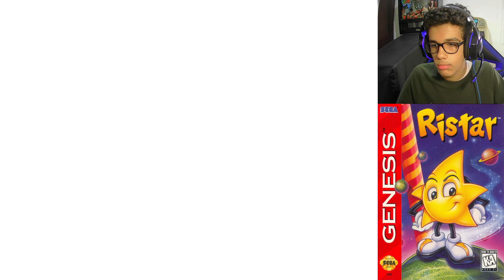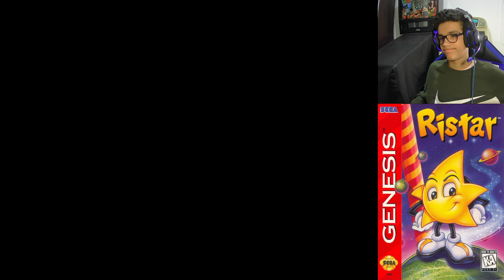Ristar - Mega Drive - HARD / ATÉ ZERAR (Gameplay)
Essa gameplay foi épica e bem difícil, um dos jogos que mais apanhei para zerar. Ristar e um grande jogo que não teve o reconhecido que merecia, por vir ao mega drive em 1995, onde os consoles de 32bits estão já bombando na época.

Obrigado por participar do canal 😁👍🏻

Se inscrevam para ajudar o canal!

Enredo do Ristar: Ristar e os outros "valdinos" viviam normalmente no Sistema Valdi, quando Kaiser Greedy chegou e pôs em prática um plano maléfico, corromper os líderes dos planetas desse sistema. Ele escravizou praticamente todos os habitantes do sistema e ainda capturou o pai de Ristar.

0:00 - Abertura e Enredo

2:05 - Gameplay